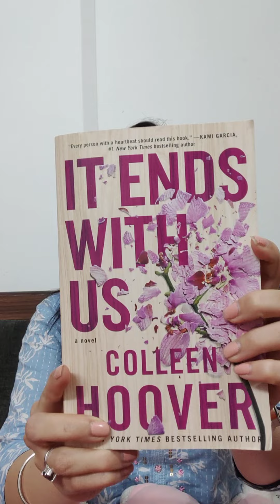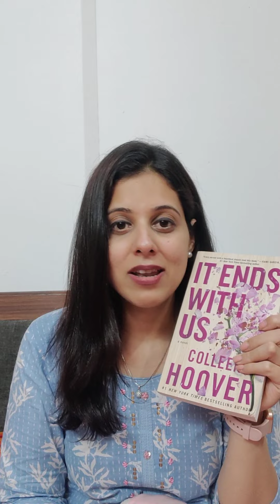It Ends with Us by Colleen Hoover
Lily is raised in an abusive home. After witnessing her mother's years of suffering at the hands of her father, she promises herself that she will never allow any man to treat her like that again. She matures into a strong and independent woman, leaving the horrors of her childhood behind...or so she believes. Lily now resides in Boston, where she recently left her job at a marketing firm to launch her own floral business. Lily then meets Ryle. He has a strong personality, is stubborn, and maybe arrogant. He's also sensitive, and brilliant, and has a huge crush on Lily. But Ryle's has a "no dating" policy. As questions about her new relationship with Ryle pile up, Lily turns to her journal entries, and memories of her first love, Atlas, resurface. He was her first love and a reminder of the life she had left behind. He was her protector and kindred spirit.

Everything Lily has built with Ryle is compromised when Atlas reappears unexpectedly. The heartbreaking story emphasises the theme that those who love us the most can also be the ones who hurt us the most. Lily inspires me. Her courage and conviction amazed me. I doubt I would have had the courage to do what she did. It is an absolute must-read!